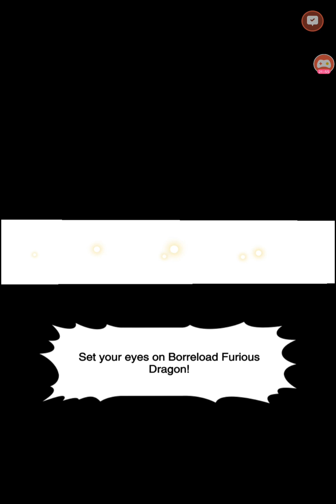Into The Vrains เคลียร์สเตทมิชชั่น 19ขึ้น 20 yu-gi oh duel links